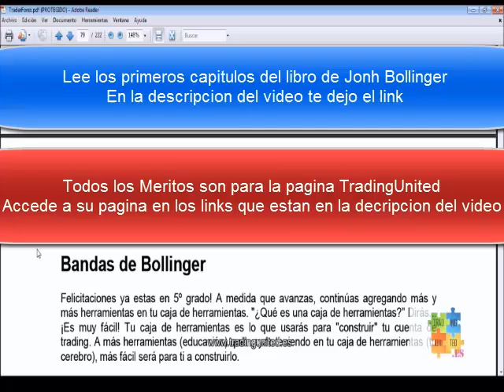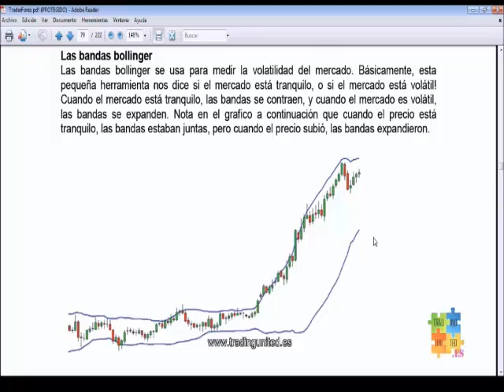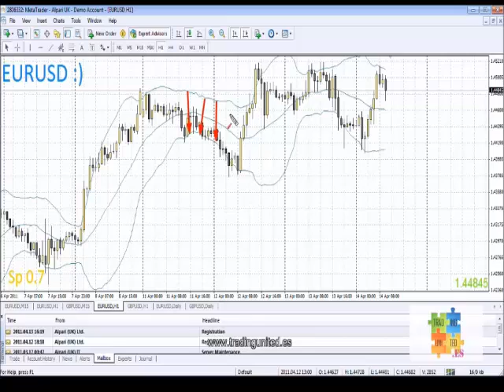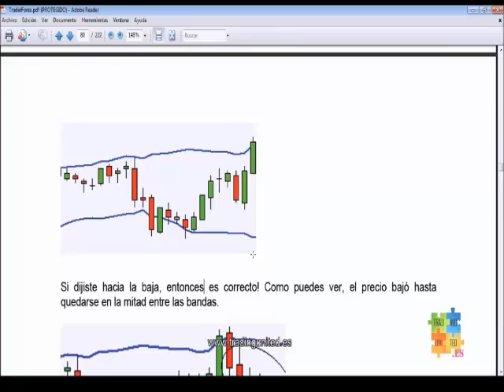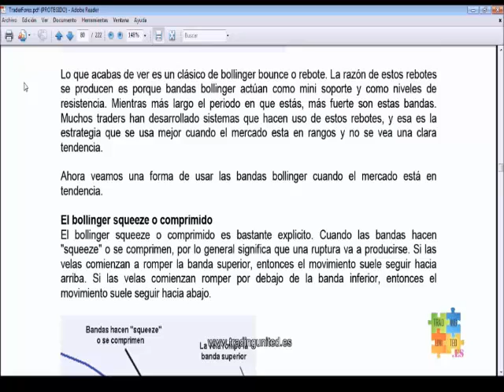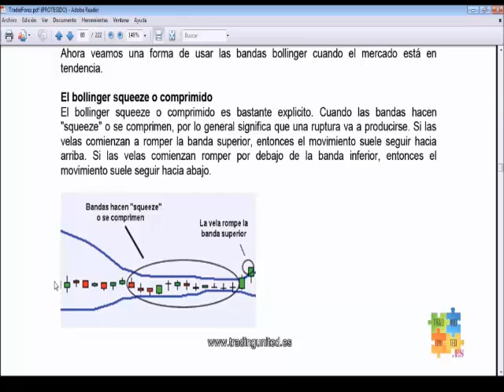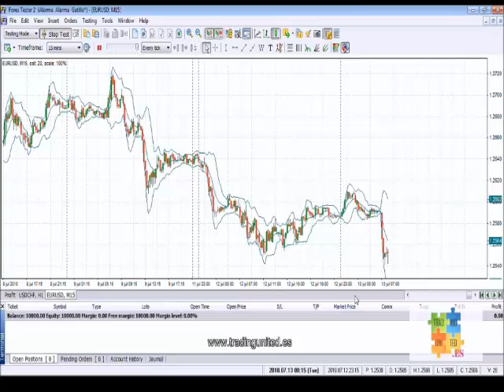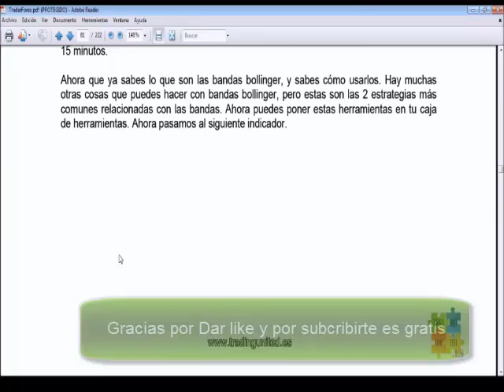🔥 USO DE LAS BANDAS de BOLLINGER | CURSO de TRADING GRATIS 2025 📚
¿Cómo Usar las BANDAS de BOLLINGER? ESTRATEGIA y Tutorial 2021
✅ El Trading ha Cambiado, tú estrategia de Trading DEBE cambiar. Los Patrones son
el FUTURO de cómo operar en el Trading. Haz este trading de Patrones y GANARÁS.🏆

▓▓▓▒▒▒░░░ BIENVENIDOS A NUESTRO CANAL DE SOMOSTRADER░░░▒▒▒▓▓▓
▬▬▬▬▬▬▬▬▬▬▬ஜ۩۞۩ஜ▬▬▬▬▬▬▬▬▬▬▬▬
🎬 Mira nuestros videos más Populares:
▬▬▬▬▬▬▬▬▬▬▬ஜ۩۞۩ஜ▬▬▬▬▬▬▬▬▬▬▬▬
▬▬▬▬▬▬▬▬▬▬▬ஜ۩۞۩ஜ▬▬▬▬▬▬▬▬▬▬▬▬

Y si estás leyendo esto significa que perteneces al 1% de la gente que se lee las descripciones
 de los vídeos HASTA EL FINAL , déjame un comentario con un emoji de UN trofeo 🏆 de Campeón, si veo muchos me alegrarás el día!!! 😃👍